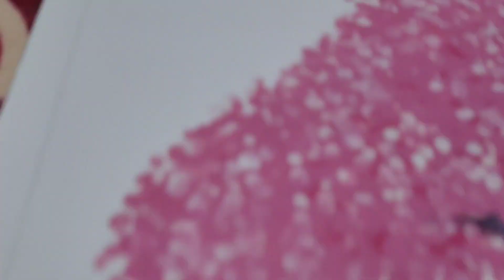Easy way for painting a Cherry blossom plant l Cherry blossom l 3 min art l